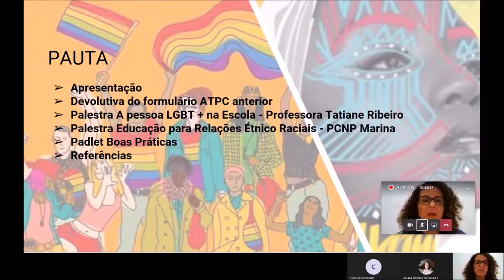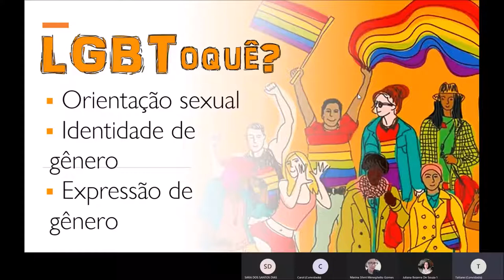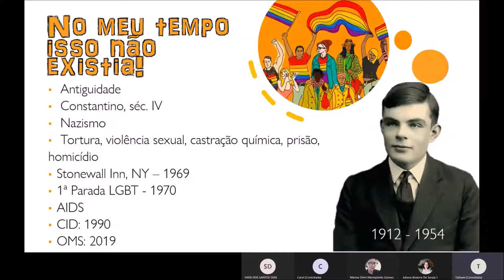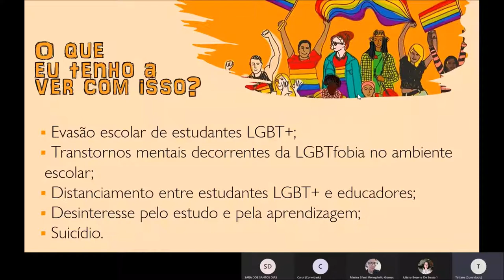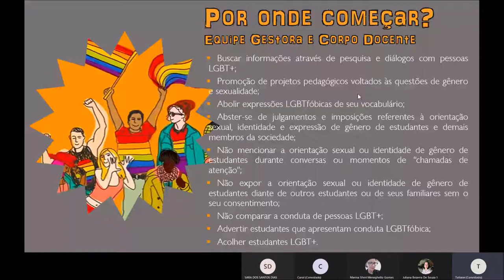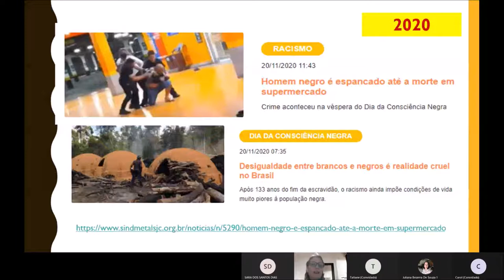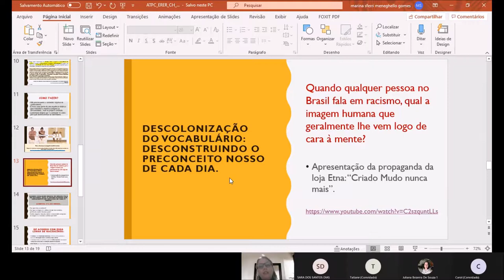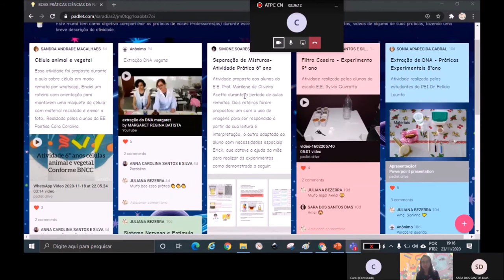ATPC Ciências da Natureza 26/11/2020